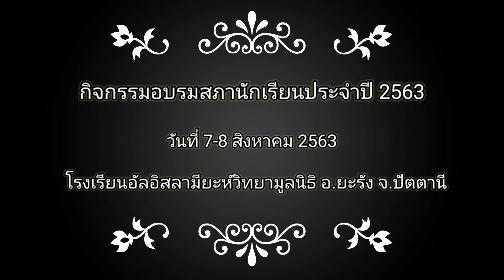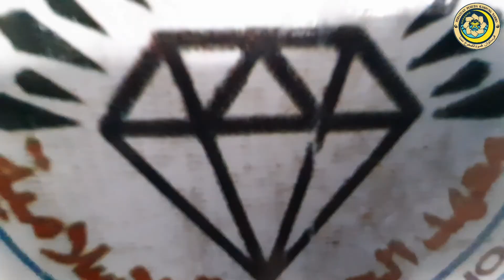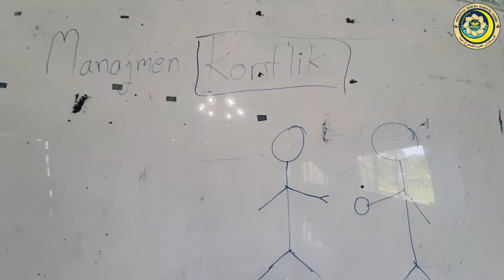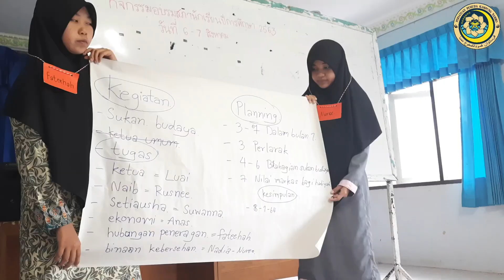กิจกรรมอบรมสภานักเรียน โรงเรียนอัลอิสลามียะห์ มูลนิธิ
อบรมคนรุ่นใหม่คือ หน้าที่ของเรา